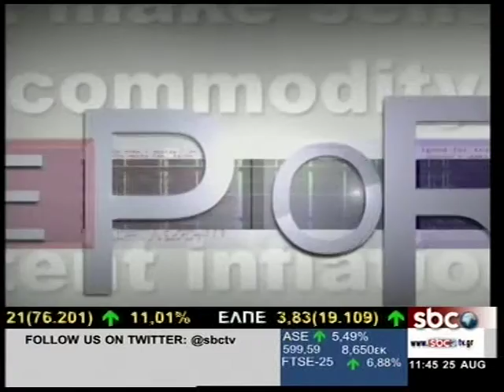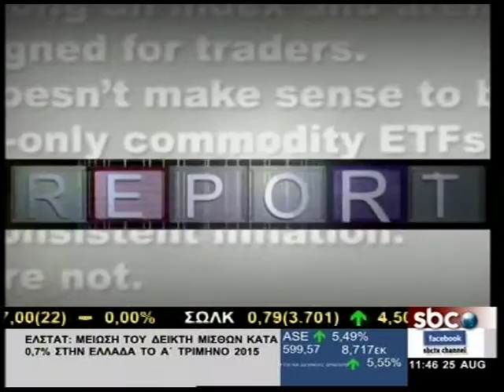ΤΑ ΟΙΚΟΝΟΜΙΚΑ ΑΠΟΤΕΛΕΣΜΑΤΑ Α’ ΕΞΑΜΗΝΟΥ ΤΗΣ FRIGOGLASS